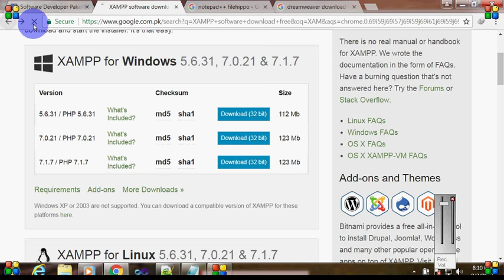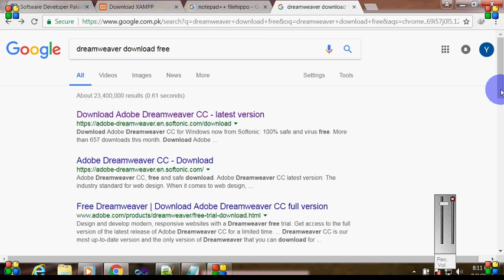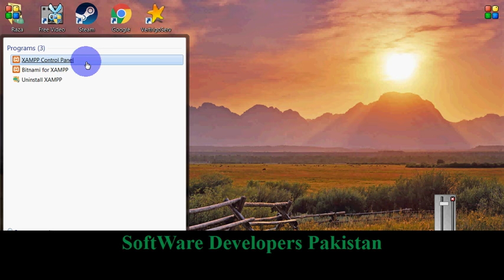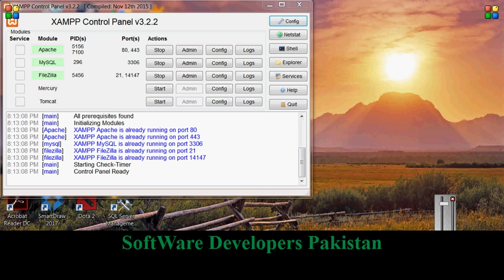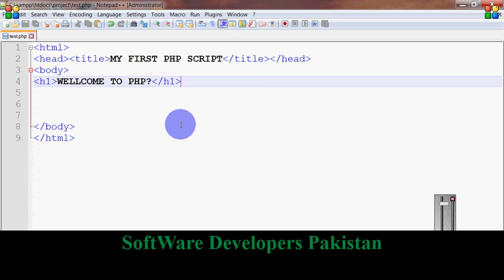php tutorial for beginners install tools for php programming in urdu lecture no 2